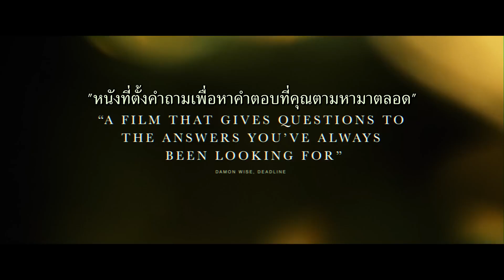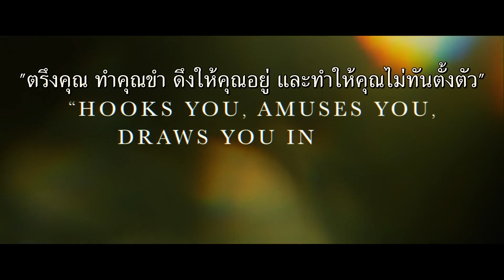Something in the Dirt (ตัวอย่างซับไทย) - Aaron Moorhead, Justin Benson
Something in the Dirt (2022)
เมื่อจอห์น (แอรอน มัวร์เฮด) และเลวี (จัสติน เบนสัน) สองเพื่อนบ้านพบเห็นเหตุการณ์เหนือธรรมชาติที่อพาร์ตเมนต์ของพวกเขาในลอสแอนเจลิส พวกเขาตระหนักว่าการบันทึกสิ่งเหนือธรรมชาติอาจทำให้ชื่อเสียงและโชคลาภเข้ามาในชีวิตที่ว่างเปล่าของพวกเขา ทั้งคู่ดำดิ่งลงไปในโพรงกระต่ายที่ลึกและมืดมิดยิ่งขึ้น มิตรภาพของพวกเขาแตกร้าวเมื่อได้เปิดเผยอันตรายของปรากฏการณ์ของเมืองและของกันและกัน